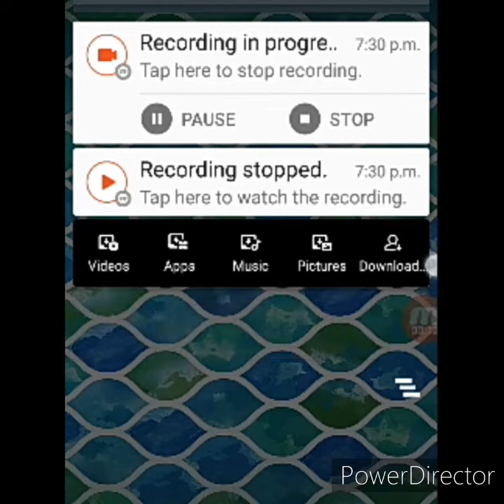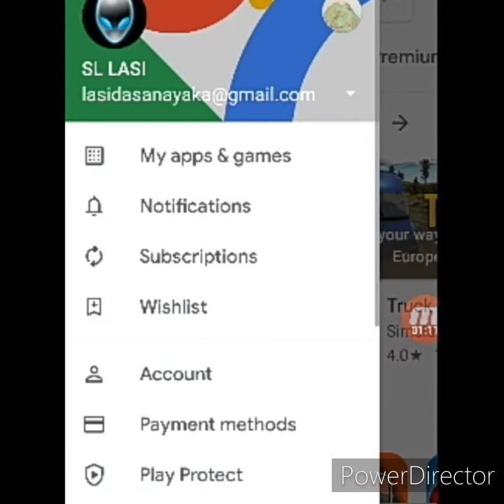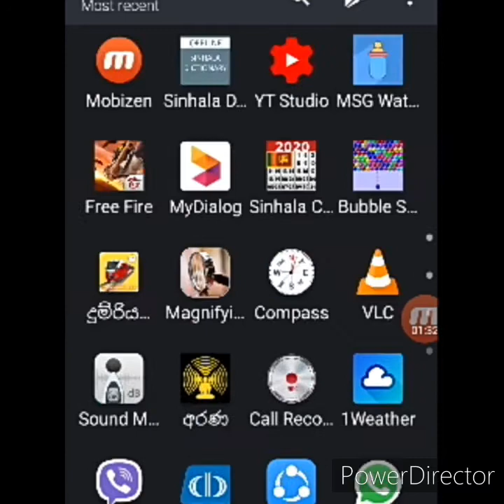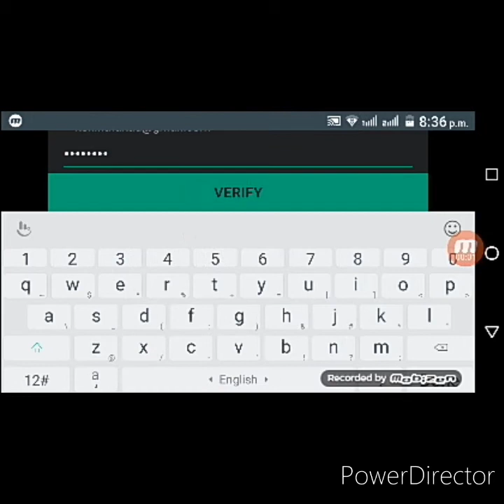how to top up easily in sim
You can gem top up any game in this wat